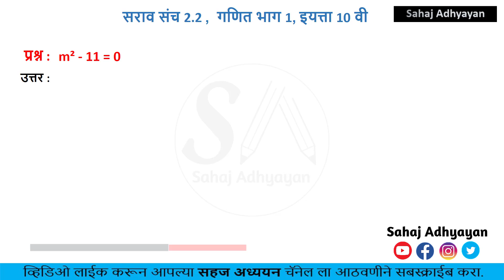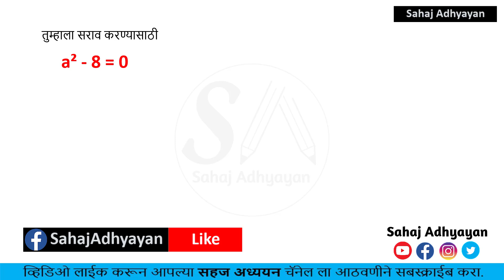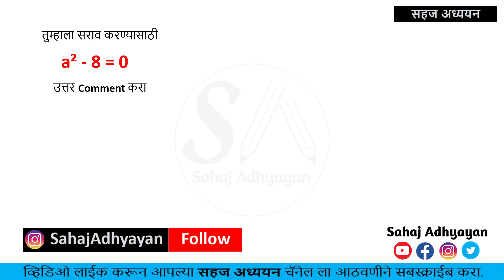m²-11=0 | Practice set 2.2 | Quadratic Equation | online maths tuitions | class 10 | marathi medium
You can also join us on all of those social networking websites, links are available below.

जर तुमचे काही प्रश्न असतील तर आम्हला कंमेंट करून कळवा.

गणित भाग-१, इयत्ता १० वी,

(√8, -√8)